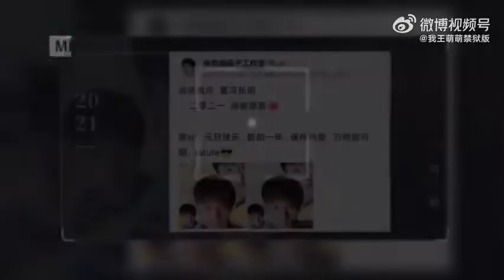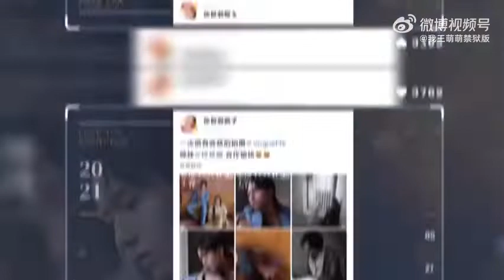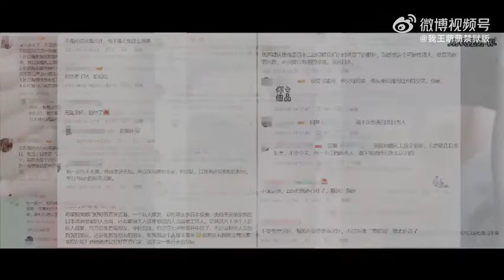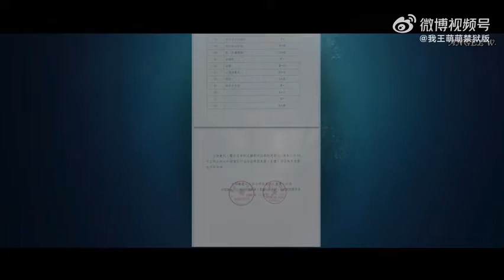Zhe Han Cr CF